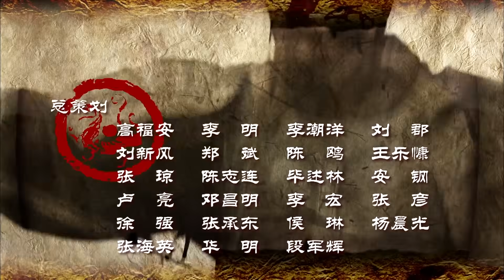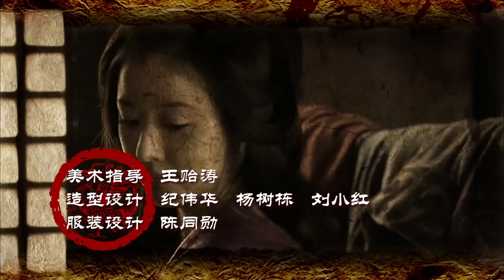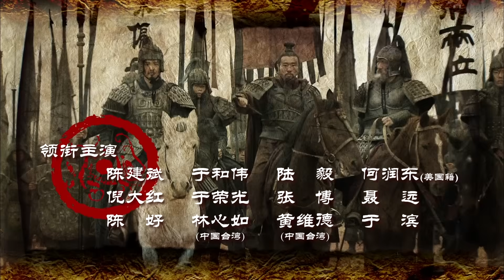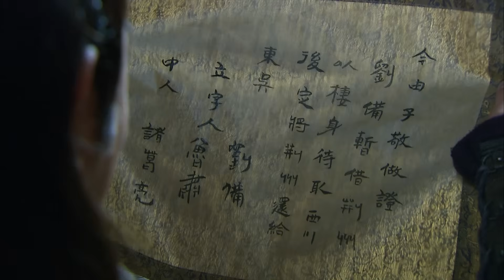สามก๊ก 2010 ตอนที่51 พากย์ไทย (ฉบับเต็มไม่ตัดต่อ)